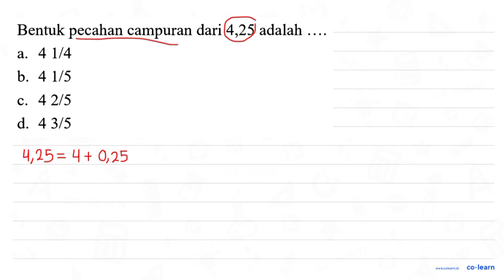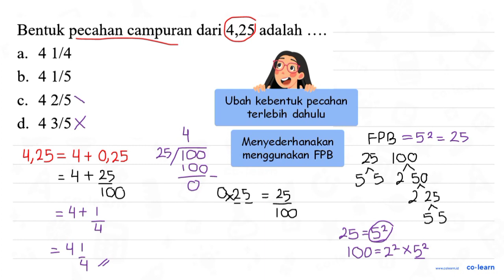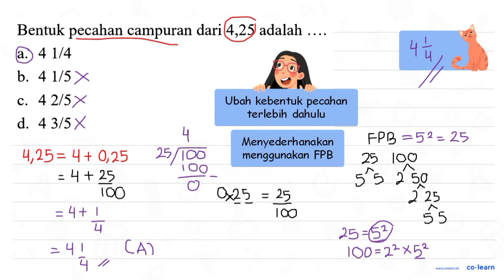Bentuk pecahan campuran dari 4,25 adalah 4 1/4 a. b. 4 1/5 4 2/5 C. d. 4 3/5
Topik atau Materi: Pecahan Campuran - Pecahan - Aritmatika - Matematika Kelas 4 SD -

Sumber Soal: Matematika SD gurubelajarku.com , N/A

00:00 : Bedah Soal
01:00 : Konsep, rumus dan pengertian Pecahan Campuran
01:18 : Langkah penyelesaian soal
02:11 : Jawaban akhir
02:41 : Penutup